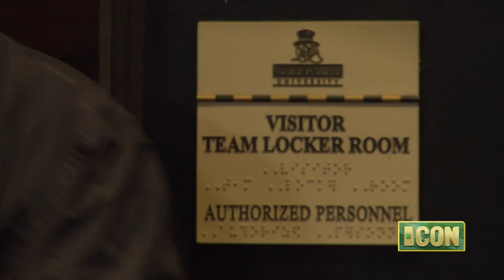Irish Connection - Episode 22 - Nov. 9, 2011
ICON returns with a look at Mike Golic Jr. stepping in at center for the Irish, Cierre Wood's edition of Student. Athlete. Irish. and a Maryland game preview.